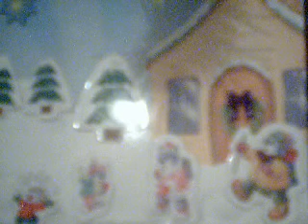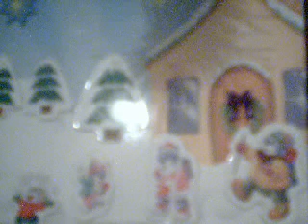Gloria Estefán Farolito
canción del farolito